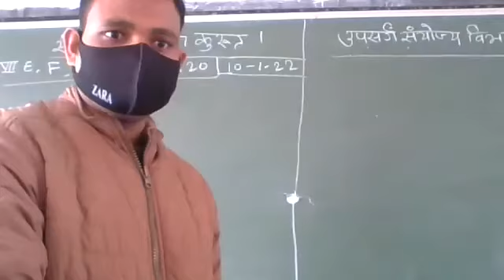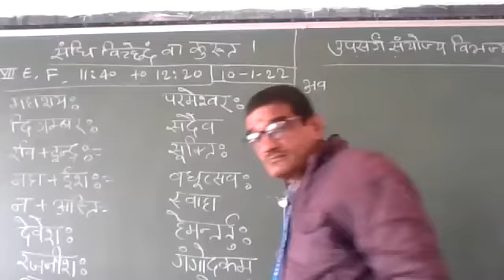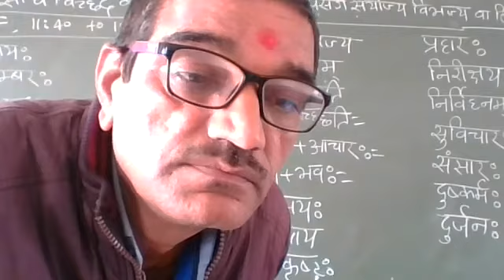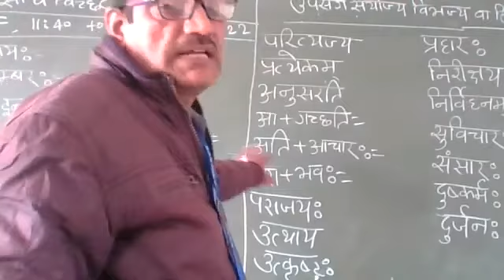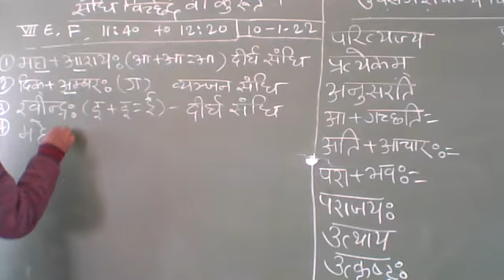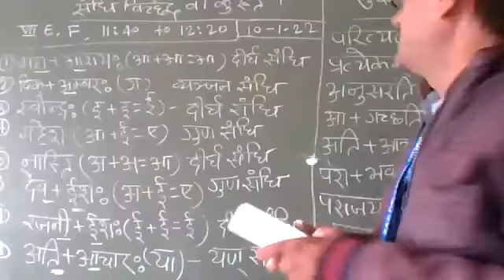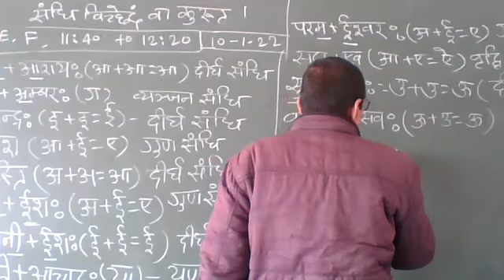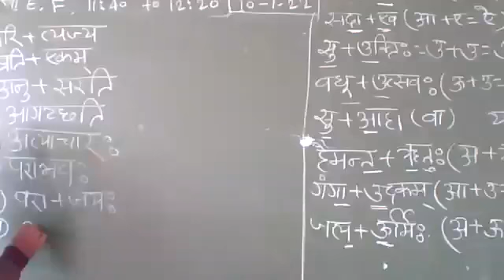VII E+F Sanskrit By Raj Nandan Tripathi 10-01-2022